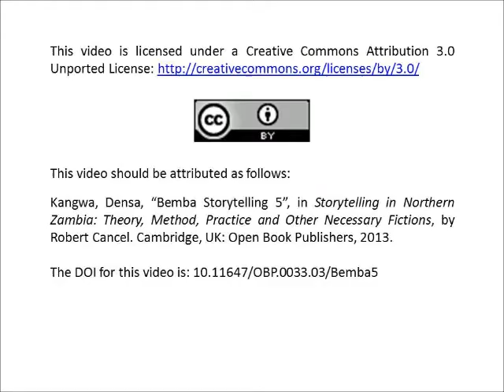Densa Kangwa, "Bemba Storytelling 5".